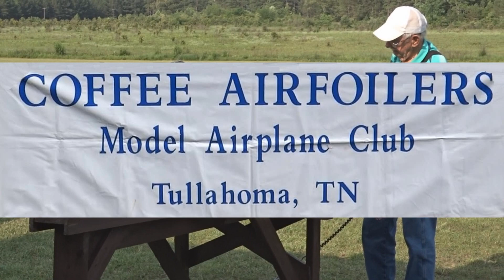COFFEE AIRFOILERS JUNE 16 2023 FRIDAY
MR. HERNMAN - 92 YEARS YOUNG - COFFEE AIRFOILERS   JUNE   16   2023   FRIDAY